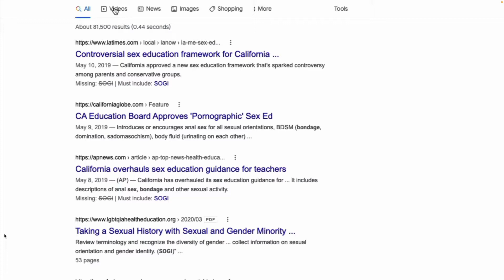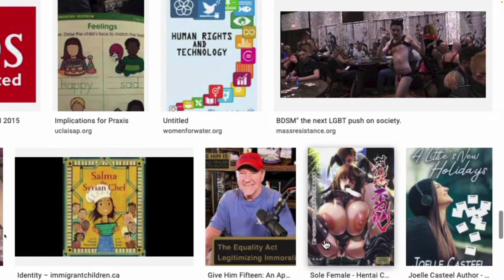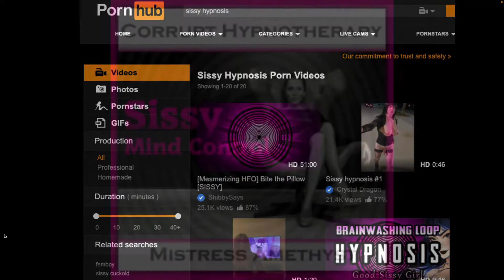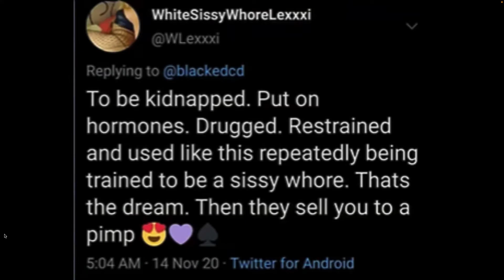How porn is being used to groom minors into the Trans Movement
The Pushers of the Trans Movement understand the strategic power of porn to influence teens toward "transitioning."  Jon K. Uhler, LPC & Alix Aharon, of the Gender Mapping Project,  reveal how porn is used to groom minors, making them easy prey for the sexual predators waiting for them in that Movement.

Newspaper Columnist, Brandon Showalter, shares his insights with Jon K. Uhler, LPC, into the dangers and Agenda pushing the Trans Movement

For further analysis of the dangers of the Trans Movement from two seasoned therapists, the following video is recommended: 'Unmasking the Dangers of the Trans Movement: Two Therapists Speak Out'

For an understanding of the special interests pushing the Trans Agenda, the following video is recommended: 'Understanding the Trans Movement'

To understand how the Trans movement has facilitated deviance on college campuses, thus placing young women at risk, listen to the discussion between Jon K. Uhler, LPC, and Patrick Trueman of the Natl. Counsel on Sexual Exploitation

For an eye-opening look at the "special interests" behind the push to legalize pornography, watch Jon K. Uhler's intensive 2-part documentary

Jon K. Uhler's forensic clinical work behind bars with incarcerated sexual predators,